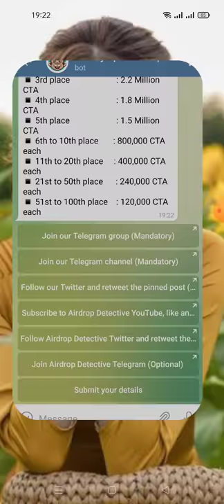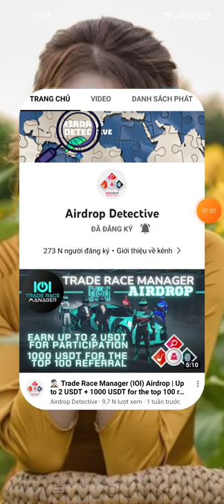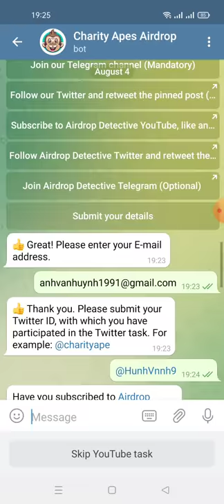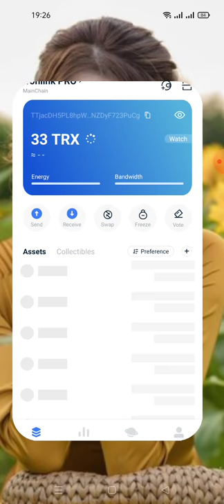hướng dẫn nhận 117.000 CTA -Charity Apes Airdrop mạng binace smart chain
You have earned 117000 CTA. You have invited 0 user(s).

🔗 The top 100 referrers will share 32 Million CTA (~$1000) as follows:

▪️1st place                       : 2.8 Million CTA
▪️ 2nd place                     : 2.5 Million CTA
▪️ 3rd place                      : 2.2 Million CTA
▪️ 4th place                      : 1.8 Million CTA
▪️ 5th place                      : 1.5 Million CTA
▪️ 6th to 10th place       : 800,000 CTA each
▪️ 11th to 20th place     : 400,000 CTA each
▪️ 21st to 50th place      : 240,000 CTA each
▪️ 51st to 100th place    : 120,000 CTA each